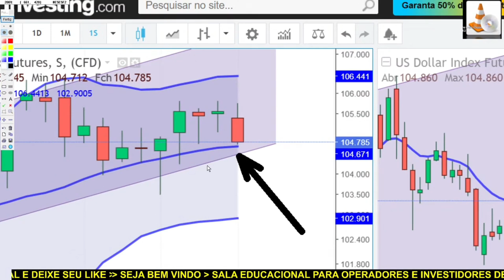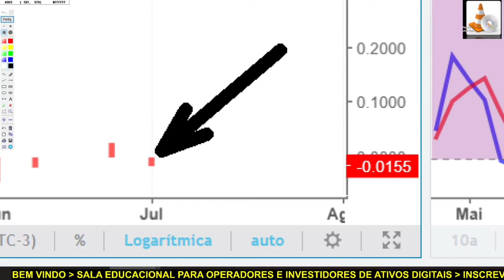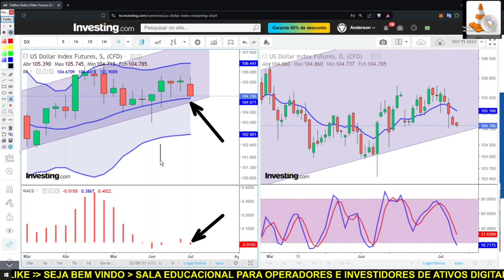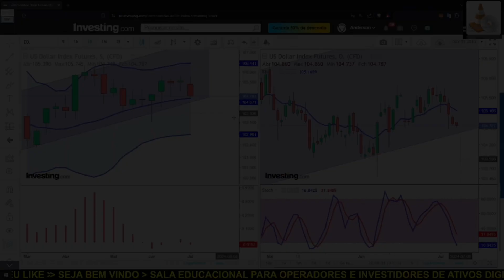BITCOIN AO VIVO. ✂️ DXY 04/07/2024